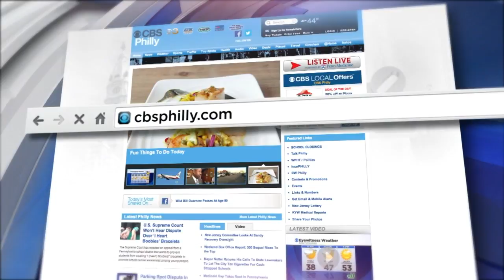Digital Brief: Sept. 20, 2017 (PM)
Jessica Dean has your Wednesday evening Digital Brief.